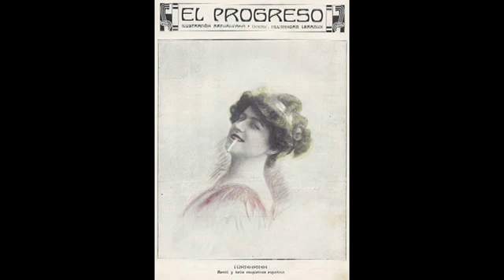Consuel Bello La Fornarina nos canta 'El ultimo Cuplé 1914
Consuelo Bello "Fornarina" (1.914).ultimo disco grabado por Fornarina el 18 de Diciembre de 1914 ...nevaba en Madrid...falleceria en Julio de 1915 esta enterrada en San Isidro...subi el video en 2011...lo he vuelto a subir para recordarla ,no pudimos hacer un box con tres CDs en 2015 para celebrar su centenario